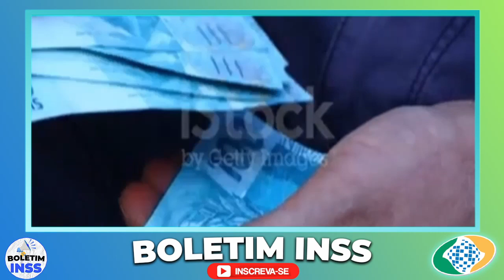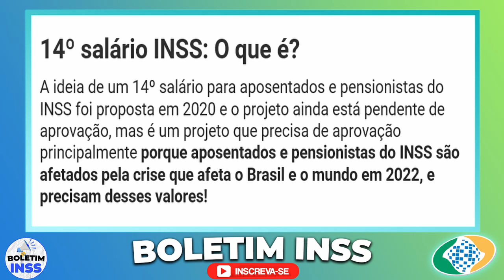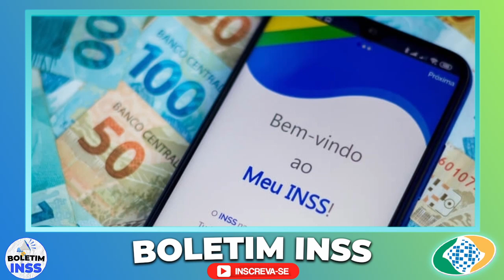💰SAIUU FINALMENTE AGORA À TARDE INSS CONFIRMA DATAS E VALORES, PROJETO APROVADO HOJE!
Solicite Empréstimos Consignados com as melhores TAXAS e ATENDIMENTO do Brasil! Acesse

emprestimo rapido
5% foi aprovado?
problema emprestimo
banco
dinheiro
financiamento aposentado
aposentado INSS
pensionista inss
meu INSS
aposentadoria
credito consignado
creditoconsignado
inss 2020
empréstimo
atenção pensionistas
inss benefícios
novo benefício para idosos
DÉCIMO TERCEIro
décimo quarto
13° salario
suspensão dos consignados
margem 5
nova margem inss
meu inss
aumento margem consignado
emprestimo
dinheiro
emprestimo inss
dinheiro
14 salario
14 salario inss
decimo quarto